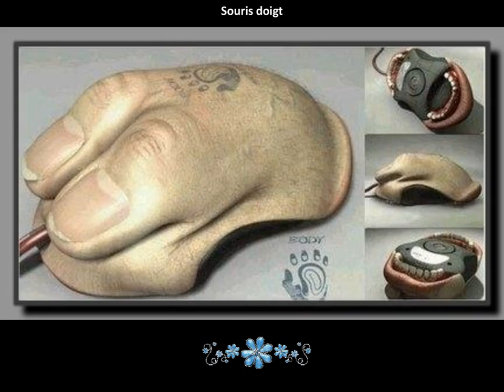Souris d'ordinateur originales et insolites